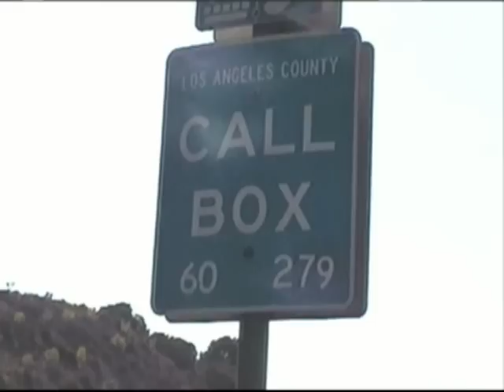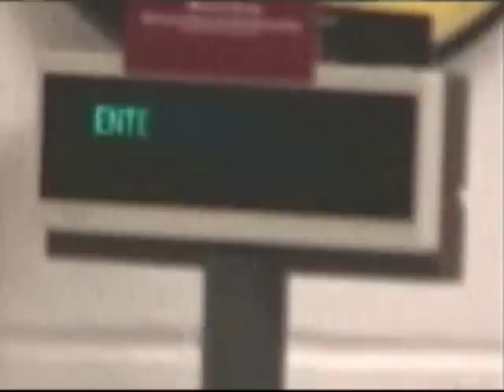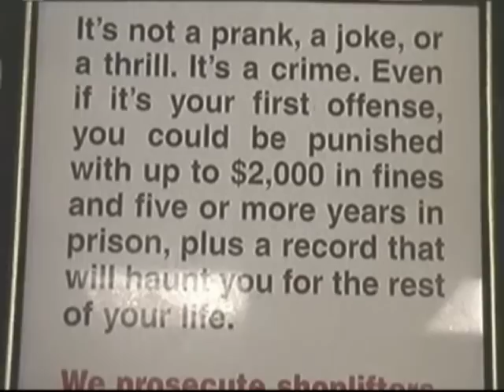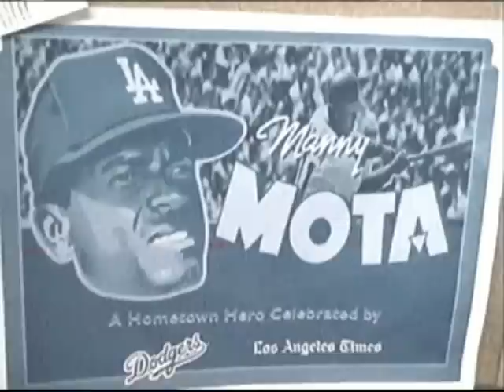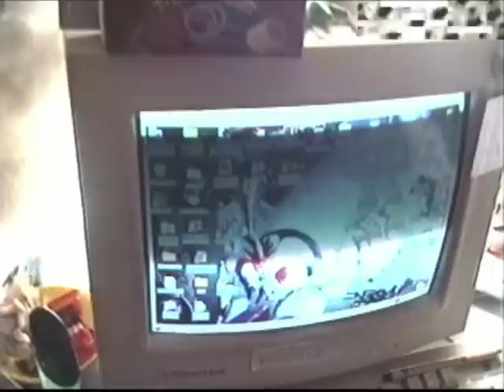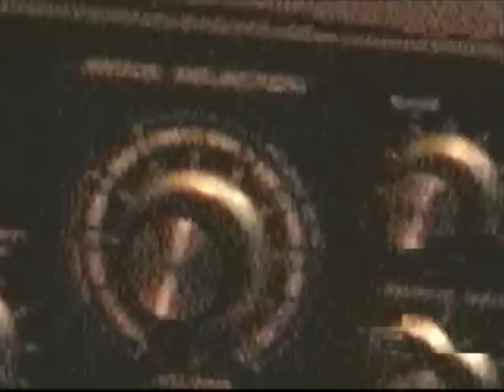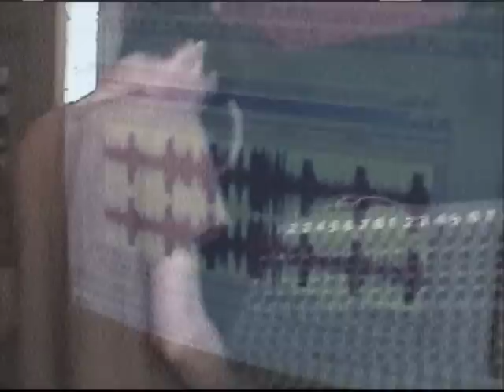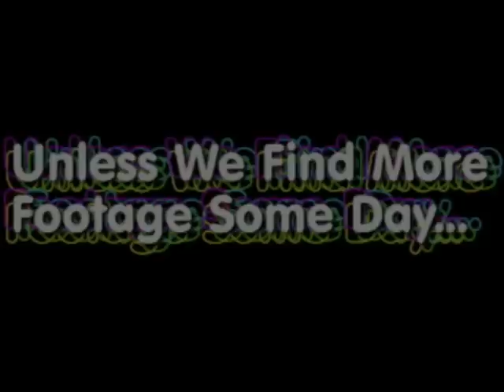VOLUME ELEVEN - Electric Dirt Fever Documentary Part 1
Sincerely,
RINGWERM

In Loving Memory Of Kevin Thomas Wright a.k.a. The Snake R.I.P.!